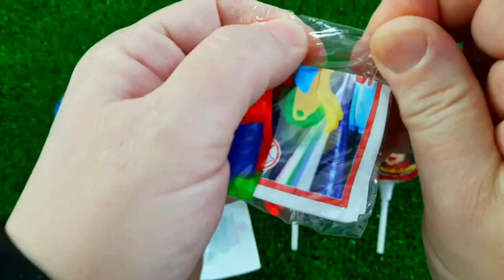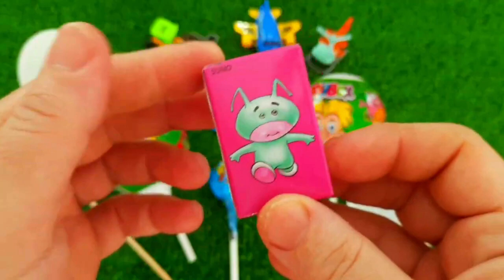Rainbow Satisfying Video | DIY How To Make Lollipop Candy Paw Patrol Fruits Cutting ASMR